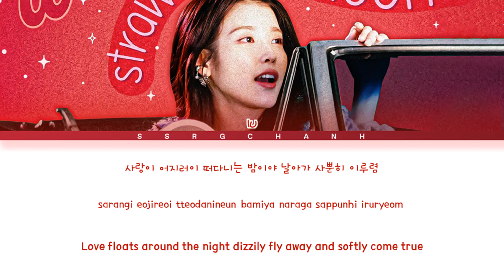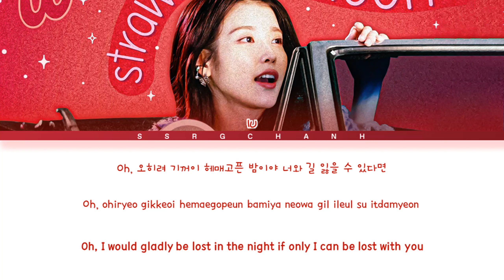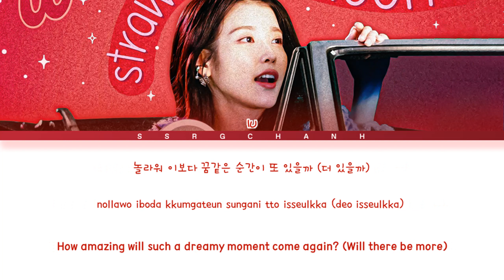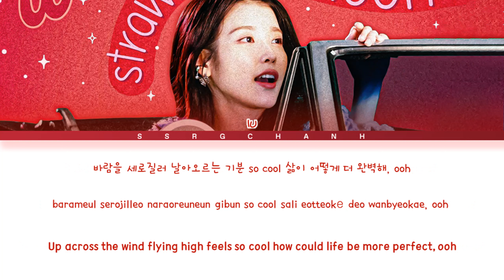IU - strawberry moon Lyrics (아이유 strawberry moon 가사) (Color Coded Lyrics han/Rom/Eng)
Song: strawberry moon
Artist: IU
lyrics by SSRG Chanh